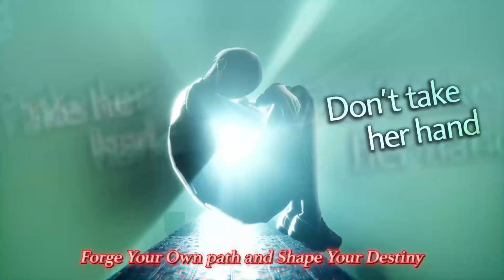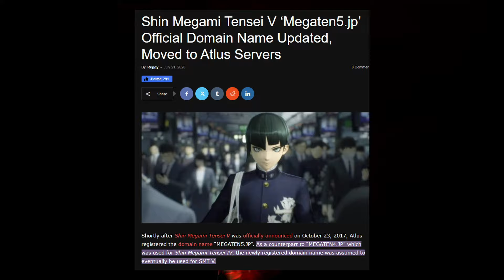ATLUS Registered MULTIPLE Shin Megami Tensei Website Domains ~ ATLUS News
A few weeks ago, ATLUS registered a bunch of new website domains for their Shin Megami Tensei lineup of games. In today’s ATLUS news episode, we are going over what this could mean for the future of the Shin Megami Tensei franchises with Shin Megami Tensei V Vengeance being right around the corner.

Are you excited for the future of Shin Megami Tensei?

Sources:
ATLUS registered new website domains via midori on X: